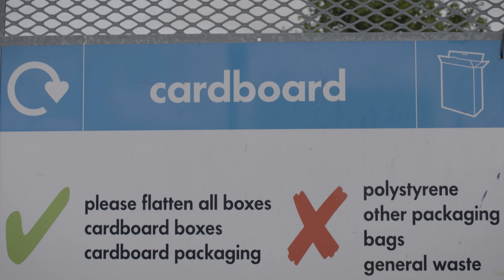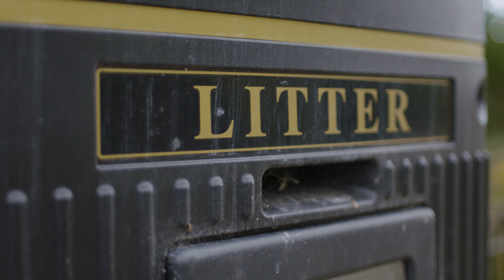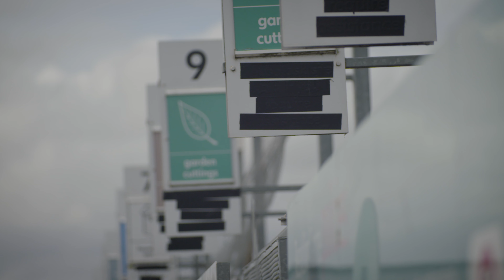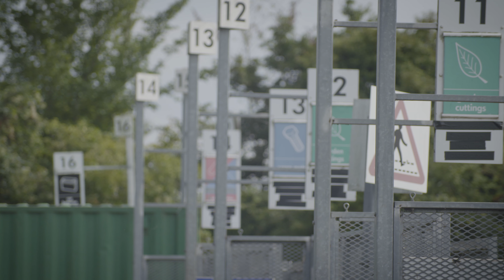Climate Clubs - Waste and Recycling